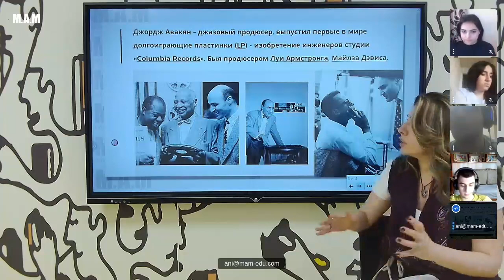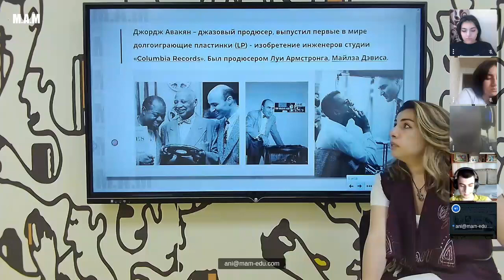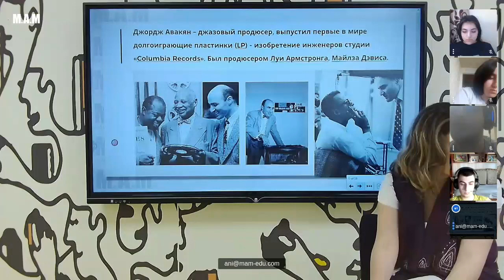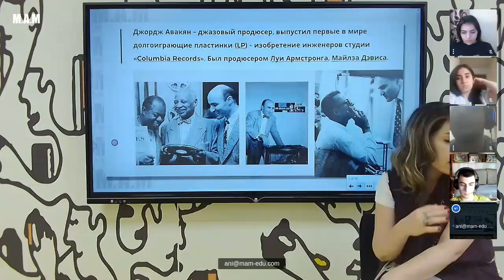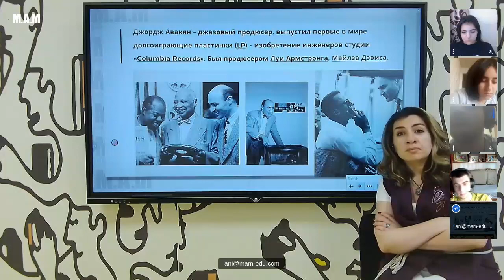Армянская культура: живопись, музыка, кино, театр, искусство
Հայկական մշակույթ՝ գեղանկարչություն, երաժշտություն, կինո, թատրոն, արվեստ

«Գեղարդ» հայկական միության (Նիժնի Նովգորոդ) կրթաթոշակային ծրագրի ուսանողներն այս անգամ ծանոթացել են հայկական բազմադարյա մշակույթին, ուսումնասիրել մեծանուն հայերի ավանդը համաշխարհային մշակույթի զարգացման գործում։

M.A.M օնլայն դպրոցի հետ համագործակցության շրջանակներում անցկացվող դասընթացի այս հատվածը բացահայտումներով լի էր հատկապես ջազի սիրահարների համար։

Ուսանողները ծանոթացել են ջազի նշանավոր դեմքերից մեկի՝ «Գրեմմի» մրցանակակիր հայազգի Ջորջ Ավագյանի գործունեությանը, տեղեկացել, թե ինչ ներդրում է ունեցել  ջազի տարածման և զարգացման գործում, ինչ նորարարություններ է կատարել ձայնագրման ասպարեզում։

Ճամփորդե՛ք հայկական մշակույթի և արվեստի անծայր օվկիանոսում M.A.M օնլայն դպրոցի հետ։

Armenian culture: painting, music, cinema, theater, art

The students of the scholarship program with the "Geghard" Armenian community (Nizhny Novgorod) improved their knowledge about the centuries-old Armenian culture and uncovered the activity of great Armenians who do a lot to develop world culture and art.

This episode of the course was full of discoveries, especially for jazz lovers.

The students discovered the activity of one of the outstanding figures of the jazz industry, Grammy Awards winner George Avakian, who had a major role in the development of the U.S. recording industry.

Start the journey of uncovering the Armenian culture and art with M.A.M online school.

Студенты, участвующие в стипендиальной программе армянского сообщества "Гехард" (Нижний Новгород), знакомятся с многовековой армянской культурой и изучают вклад великих армян в развитие мировой культуры.

Этот эпизод курса был полон открытий, особенно для любителей джаза.

Студенты познакомились с творчеством выдающегося джазового исполнителя и лауреата премии "Грэмми" Джорджа Авакяна. Они узнали о его значимом вкладе в распространение и развитие джаза, а также о его новаторских достижениях в области звукозаписи.

Начните свое путешествие по знакомству с армянской культурой и искусством вместе с онлайн-школой M.A.M.

Learn Armenian online
Start with an easy  online course! We have adopted an objective and efficient approach to learn how to speak the Armenian language